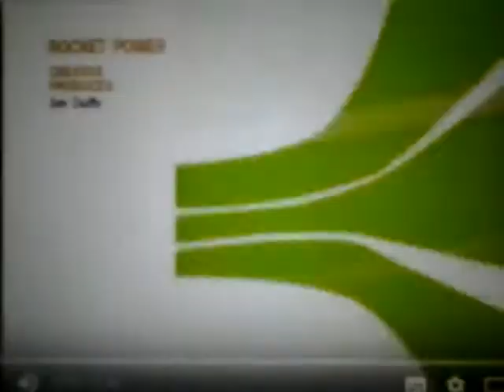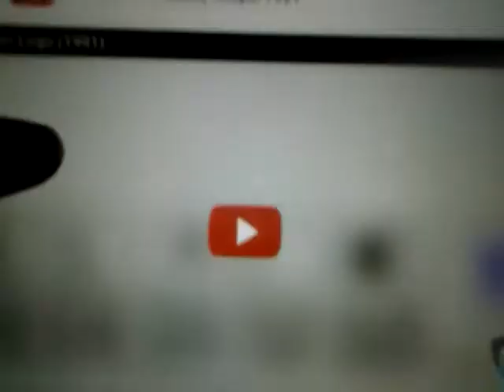Rocket Power (1999-2004) Split-Screen Credits (2000-2006) YouTube English (UK)(2)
Language United Kingdom (August 16-July 30)
(October 30, 1989-January 14, 1990, December 19, 1998-October 20, 2008, July 21, 2001-March 1, 2003, October 8, 1998-July 13, 2012, November 30, 2012, Klasky-Csupo Inc.) Klasky-Csupo "KLASKY-CSUPO" logo
(Nicktoons Productions "NICKTOONS", 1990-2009, 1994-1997, 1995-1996, 1997-July 19, 2008) Nickelodeon Animation Studios "NICKELODEON" logo
(September 4, 2000?-Summer 2006) Nickelodeon "NICKELODEON" logo